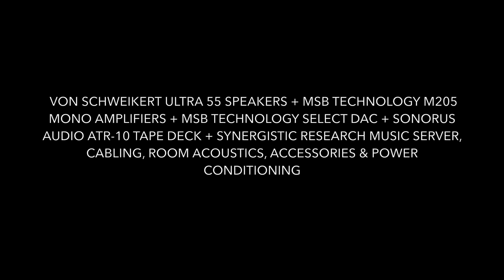VON SCHWEIKERT ULTRA 55 SPEAKERS + MSB TECHNOLOGY M205 MONO AMPLIFIERS + MSB TECHNOLOGY SELECT DAC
VON SCHWEIKERT ULTRA 55 SPEAKERS + MSB TECHNOLOGY M205 MONO AMPLIFIERS + MSB TECHNOLOGY SELECT DAC + SONORUS AUDIO ATR-10 TAPE DECK + SYNERGISTIC RESEARCH MUSIC SERVER, CABLING, ROOM ACOUSTICS, ACCESSORIES & POWER CONDITIONING